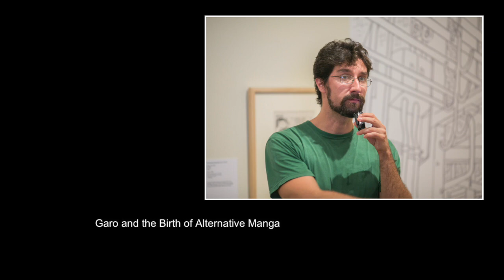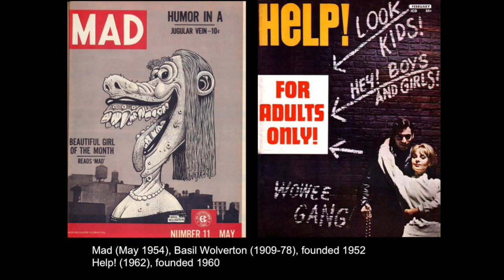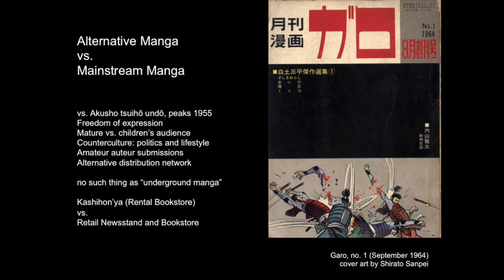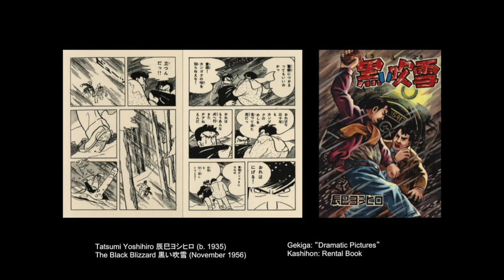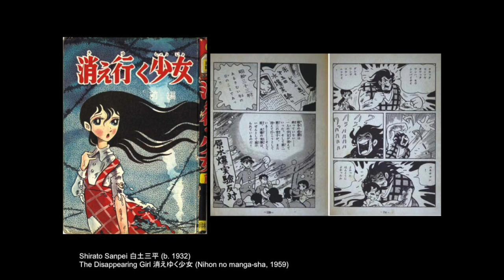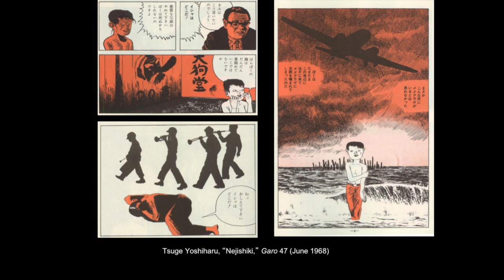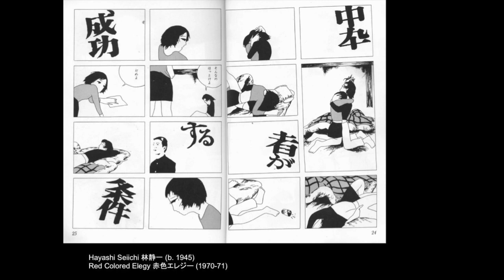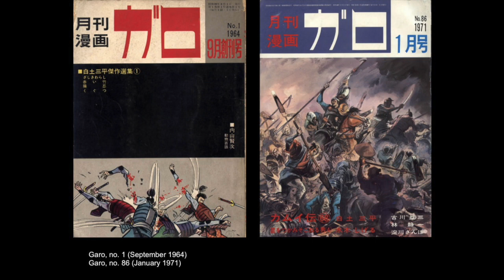Garo and the Birth of Alternative Manga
Lecture by Ryan Holmberg
Nov. 30, 2017, 5:30 pm
Honolulu Museum of Art School
In collaboration with the exhibition "The Disasters of Peace: Social Discontent in the Manga of Tsuge Tadao and Katsumata Susumu" (Honolulu Museum of Art, November 30, 2017 - April 15, 2018)

From its founding in Tokyo in 1964 to its temporary demise in 1998, the monthly manga anthology magazine Garo was a beacon for
experimentalism in Japanese comics. This talk will survey the early years of the magazine, looking at its roots in the rental library "kashihon" culture of the previous decade, its relationship to contemporary political issues ranging from school curricula debates to the Vietnam War, and finally its embrace of a new generation of artists influenced by Pop Art, New Wave cinema, and the visual culture of the Japanese Empire.

About the exhibition "The Disasters of Peace:"
Beyond manga’s occasional veneer of endearing innocence, the genre of gekiga (literally, “dramatic pictures”), which began in the mid 1950s and went mainstream in the late 1960s, addressed an adult audience and grappled with ethically complex social issues. Through monthly manga anthologies such as Garo, a faction of avant-garde manga artists with gritty, emotionally expressive styles and resolutely anti-authoritarian tones contributed to a new era of humanitarian concern and social activism.

The Disasters of Peace ironically alludes to The Disasters of War (1810–1820), a suite of prints produced by Spanish painter and printmaker Francisco Goya (1746–1828) in response to the horrific violence that he witnessed during the Peninsular War of 1808–1814. In a similar way, the works of Tsuge Tadao (b. 1941) and Katsumata Susumu (1943–2007) displayed here reveal Japan’s plight during the demilitarized era that followed the Pacific War (1941–1945) and the Allied Occupation (1945–1952). Financial hardship, moral confusion, and the lingering shame of military defeat compelled individuals to behave in questionable ways, while large industries, myopically focused upon economic recovery, indulged in unfair labor practices and overlooked environmental hazards. In Garo and other manga publications, Tsuge and Katsumata drew attention to such crises and encouraged public debate about them. At a time when many Americans are similarly concerned about social equality, the future of our planet, and other serious subjects, may these artists inspire thoughtful conversations among ourselves.

About the manga exhibition series at the Honolulu Museum of Art:
Manga— Japanese graphic novels or comics—play a vital
role in contemporary Japanese culture. Not only do they
enjoy immense popularity (annual sales within Japan have
risen to more than two billion US dollars); internationally,
they have become the centerpiece of the “Cool Japan
Initiative,” the Japanese government’s current campaign to
promote its status as a cultural superpower. Manga’s
popularity partly arises from the medium’s historical
connection with Japanese woodblock prints and paintings
(ukiyo-e), which were produced in Japan throughout the Edo
period (1615–1868). The term manga, in fact, was coined by
the renowned ukiyo-e artist Katsushika Hokusai (1760–
1849).

Since 2014, in its mission to expand and significantly
enhance its renowned collection of Japanese works on
paper, the museum has acquired several examples of
Japanese manga by artists such as Maruo Suehiro (b. 1956)
and Anno Moyoco (b. 1971). In 2016, the Honolulu Museum
of Art furthermore presented "Visions of Gothic Angels:
Japanese Manga by Takaya Miou" (August 25, 2016–January
15, 2017), the first in a series of exhibitions that explore the art-historical importance of manga. That series now
continues with "The Disasters of Peace: Social Discontent
in the Manga of Tsuge Tadao and Katsumata Susumu."